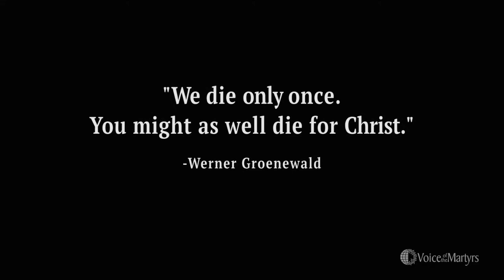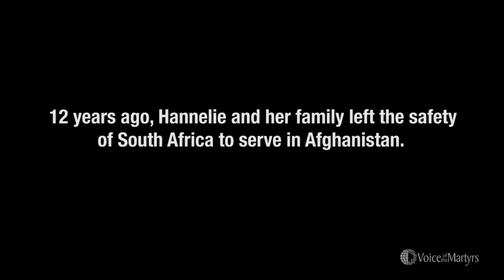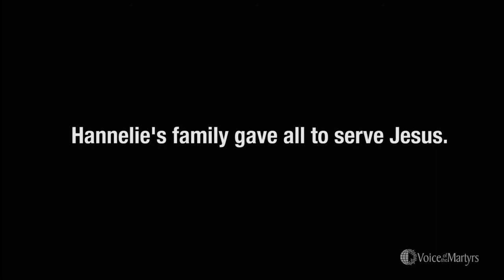VOM IDOP 2016 Video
Nov. 6, 2016, is the International Day of Prayer for the Persecuted Church (IDOP). VOM invites you to request our free IDOP video, Hannelie, on DVD or by direct download.

When Hannelie and her family left their comfortable home in South Africa to serve on the front lines in Afghanistan, they knew the risks. But they wouldn’t deny God’s call. This year’s IDOP video retells her family’s story of faithfulness and sacrifice amid those hostile to Christ.

Hannelie’s inspiring testimony challenges each of us to consider what we are willing to risk to share His love in an increasingly hostile world.

“We die only once. We might as well die for Christ.”
—Werner Groenewald

VOM is offering unique resources for you to share with your church or group. Though IDOP Sunday is Nov. 6, 2016, we encourage you to use these resources any day that might work best for your church or small group. for more.

Please note: This year’s IDOP video contains dramatic re-enactments that may not be suitable for young children.